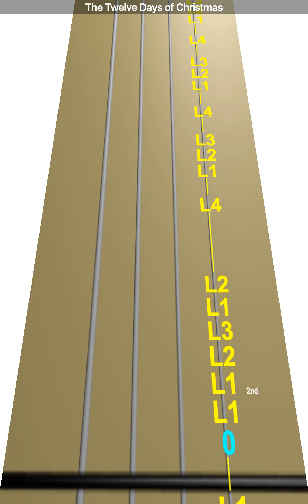Learn The Twelve Days of Christmas on Violin - How to Play Tutorial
Use this video to learn how to play The Twelve Days of Christmas on the violin.